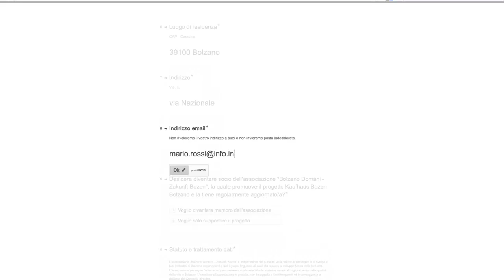Bolzano domani: presidente Anna Pitarelli